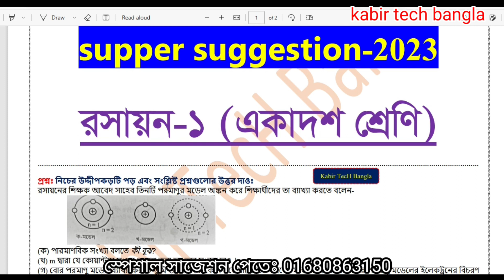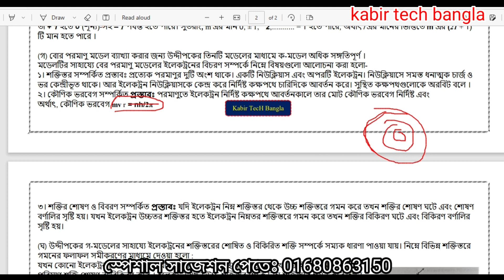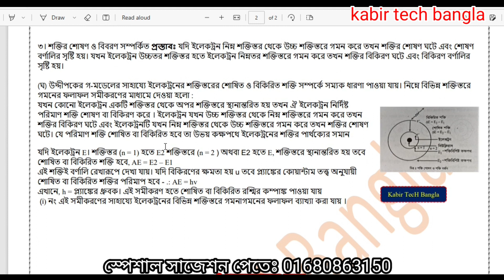ভোকেশনাল একাদশ শ্রেণি ২০২৪ রসায়ন-১ ১০০% কমন ১টি সৃজনশীল || hsc vocational chemistry-1 chapter 2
hsc 2023 vocational class 11 chemistry-1 final suggestion,  vocational hsc 2023 class 11 chemistry-1 final question,  hsc 2023, vocational hsc 2023 final suggestion,  এইচএসসি ভোকেশনাল একাদশ শ্রেণি রসায়ন-১ ১০০% কমন ১টি সৃজনশীল, ভোকেশনাল এইচএসসি ২০২৩ রসায়ন-১ ফাইনাল সাজেশন।

ভোকেশনাল_একাদশ_শ্রেণি_২০২৩_রসায়ন_১০০%_কমন_১টি_সৃজনশীল